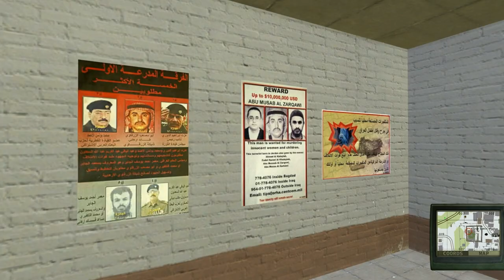Die Patrouille (Point Red) ArmA Missions Mitschnitt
►►►►►Ein Blick in die Beschreibung schadet nicht!◄◄◄◄◄

WICHTIG! Die Mission ist noch nicht zu 100% fertig sonder erst zu ca 80%!

Hans Zimmer

► Armed Assault 2
Genre: Taktik-Shooter
Entwickler: Bohemia Interactive